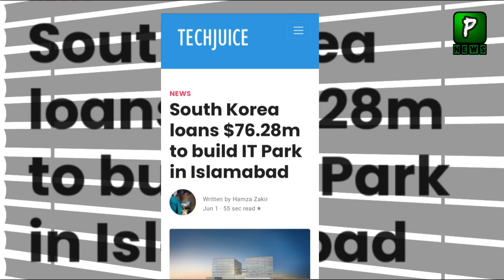South Korea Invest Million Of Dollars In Technology Parks| Economy | Pakistan news